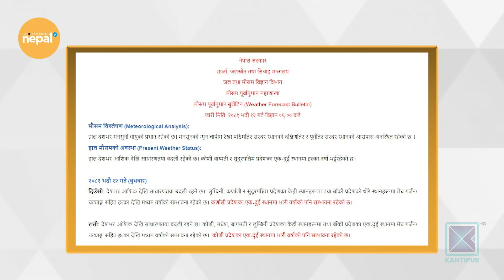विदेशी विद्यार्थीका लागि अस्ट्रेलिया असहज बन्दै | Good Morning Nepal - 28 August 2024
In today's episode of Good Morning Nepal, we are talking about विदेशी विद्यार्थीका लागि अस्ट्रेलिया असहज बन्दै .